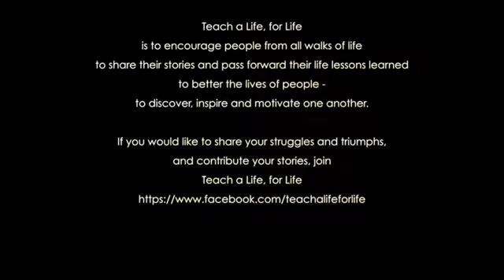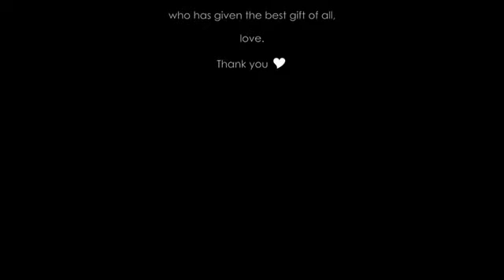Violin Live Looping - Spread Your Wings Music Video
Teach a Life, for Life
To encourage people from all walks of life to share their stories and pass forward their life lessons learned to better the lives of others – to discover, inspire and motivate one another.